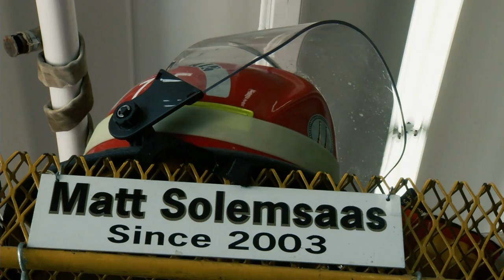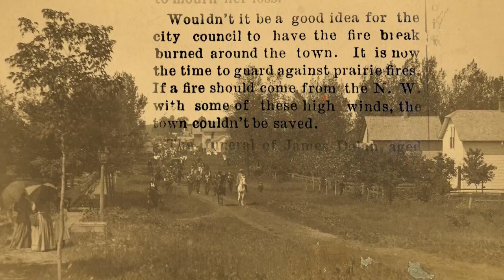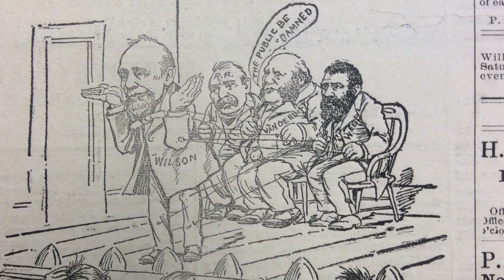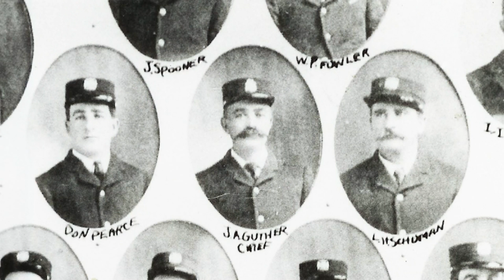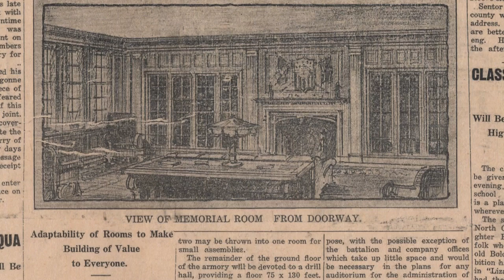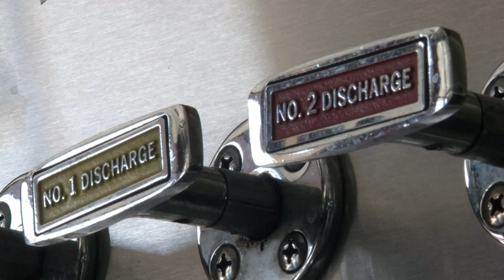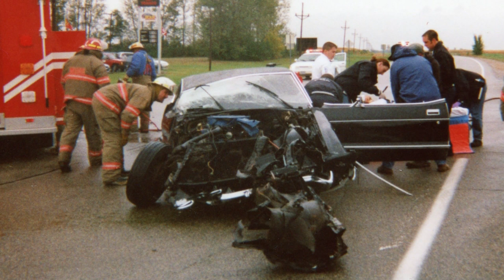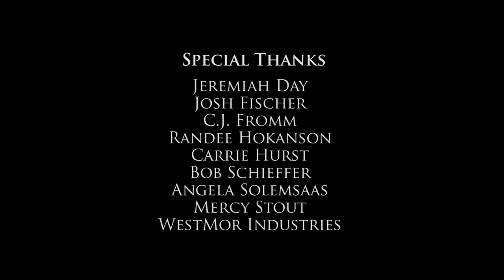Postcards: History of Morris Fire Department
When the Call Comes is the story of how the volunteers of the Morris Fire Department have served not only as firefighters, but also as first-responders in a broad range of situations.  The story follows the changing equipment as fire departments evolved from lines of citizens with buckets of water to today’s modern trucks and protective gear.